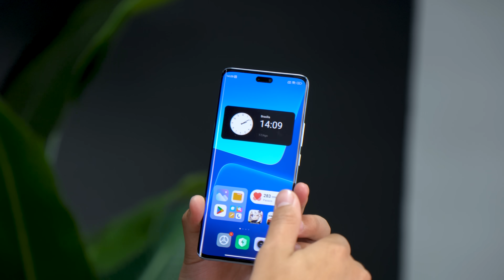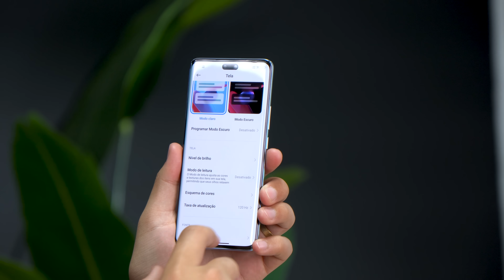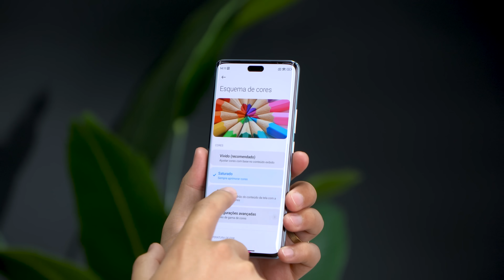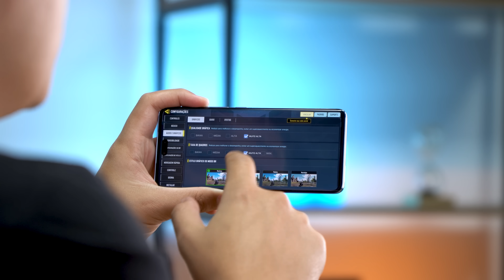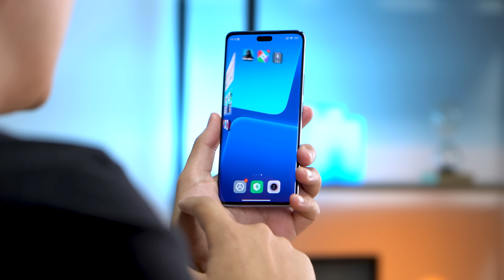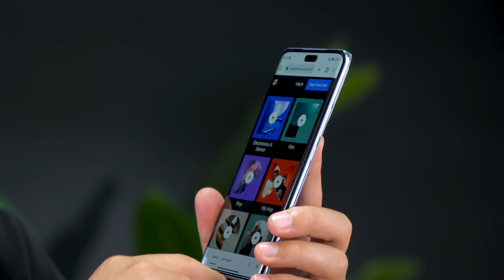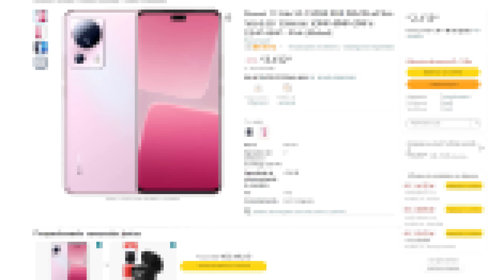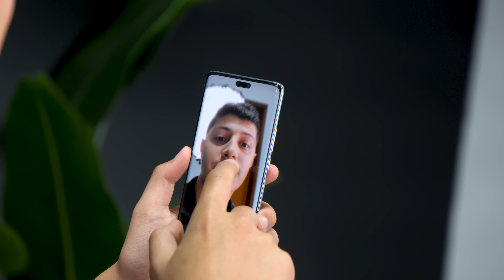Xiaomi 13 LITE - o iPhone 14 PRO que a XIAOMI FEZ!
Xiaomi 13 LITE Azul

Nesse vídeo vamos ver se o xiaomi 13 Lite vale a pena em 2023, sendo um dos celulares mais premium que a empresa lançou com baixo custo!